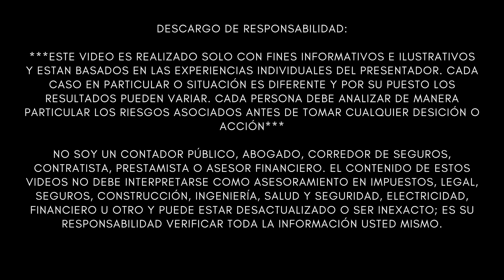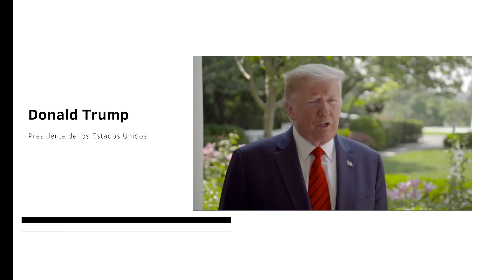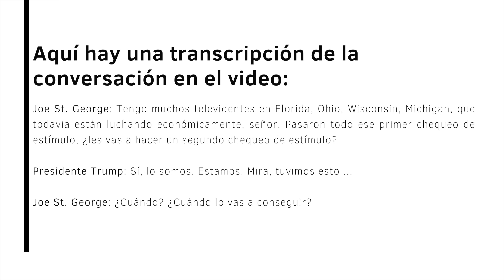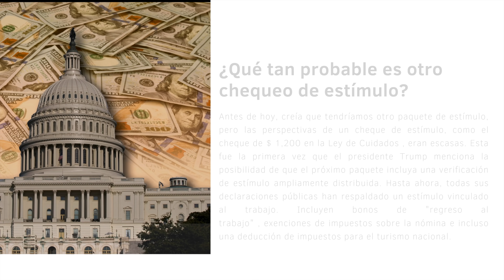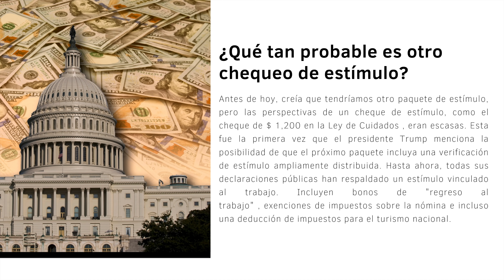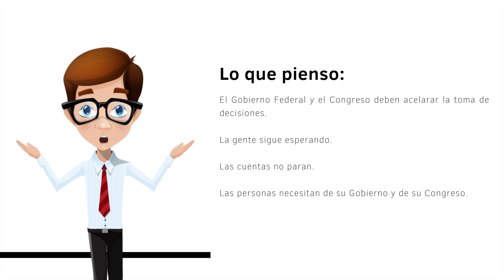LO ULTIMO. PRESIDENTE TRUMP INFORMO FECHA PARA NUEVOS CHEQUES DE ESTIMULO FINANCIERO. SERA GENEROSO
EL PRESIDENTE TRUMP EN UNA ENTREVISTA OFERECIDA EN LA CASA BLANCA, CONFIRMÓ ACERCA DE LOS NUEVOS CHEQUES DE ESTIMULO FINANCIERO Y DIJO TAMBIÉN CUANDO SERÁN ANUNCIADOS.